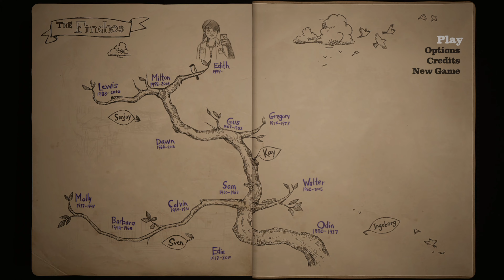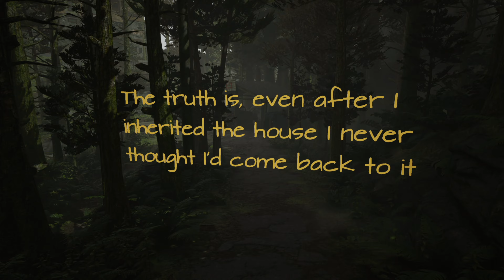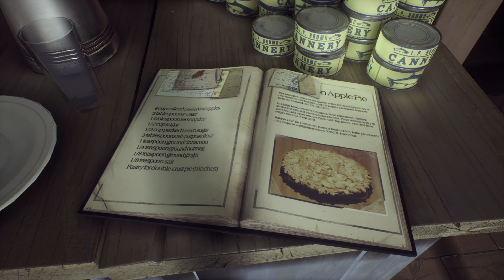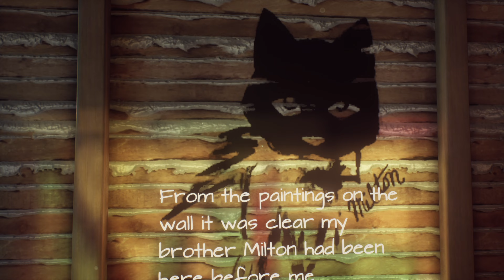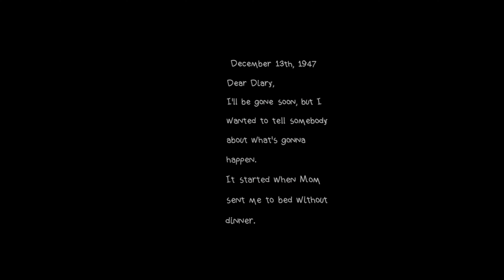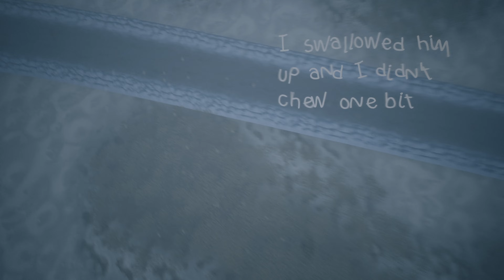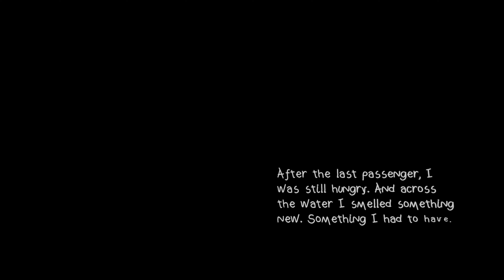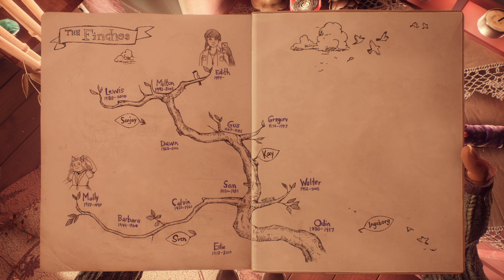What Remains of Edith Finch (v1.01) PS5 | 4K | 60fps | First Look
I realized earlier this week that the PS4 executable had a free upgrade to PS5, so here we are with the native application. It's a good game guys, so check it out if you haven't.